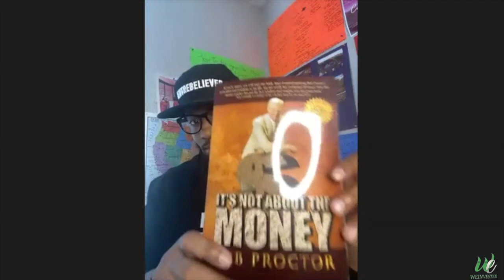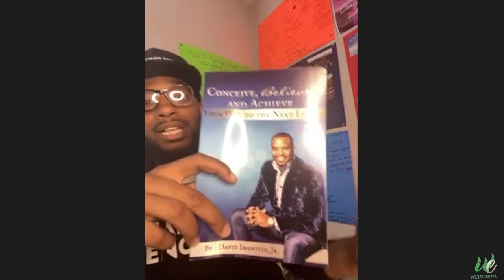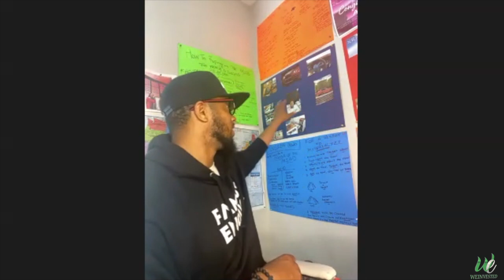The WEInvested Podcast: The Forex Come Up ft George "Millionaire" McCoy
George "Millionaire" McCoy is a Network Marketing powerhouse in the Forex Community.

If you want to get started in Forex first you need to find great mentors.

George McCoy is a great forex trading mentor for forex traders at any level.